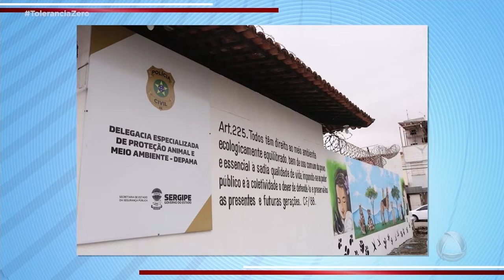Polícia Civil abre delegacia exclusiva de crimes contra animais e meio ambiente - Tolerância Zero